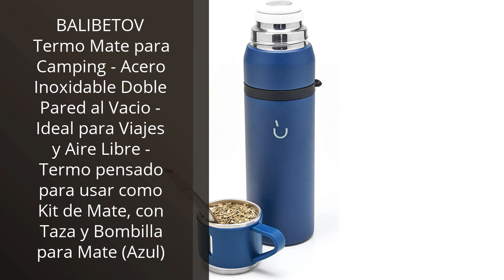【Termo para mate】Los 5 mejores termos para mate: ¡Descubre el mejor para ti! ?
✋  Aquí están los 5 mejores termos para mate: ¡descubre el mejor para ti! disponibles en el mercado.

??? ENLACES DE COMPRA TERMO PARA MATE ???

1) Stanley Classic Legendary Bottle Hammertone Green - Se Mantiene Caliente o Frío 24/32 Horas - Botella Termica de Acero Inoxidable - Termo Cafe Sin BPA - Apto para Lavavajillas

2) Stanley Classic Legendary Botella Termica 0.47L / 16OZ Nightfall – Termo Cafe - Cantimplora Acero Inoxidable - Sin BPA - Mantiene Frío o Calor 15 Horas - Apto Para Lavavajillas

3) BALIBETOV Termo Mate de Acero Inoxidable para Viajes, Oficina, Aire Libre I Termo con Pico Matero (1 litro) (Plateado Pico Matero, 1 L)

4) BALIBETOV Termo Mate para Camping - Acero Inoxidable Doble Pared al Vacio - Ideal para Viajes y Aire Libre - Termo pensado para usar como Kit de Mate, con Taza y Bombilla para Mate (Azul)

5) THERMOS Termo King de acero inoxidable, negro de 1,2 l, termo con vaso para beber 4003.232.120, apto para lavavajillas, se mantiene caliente 24 horas frío durante 24 horas, sin BPA

00:00 - Intro
00:05 - 1) Stanley Classic Legendary Bottle Hammertone Green - Se...
00:40 - 2) Stanley Classic Legendary Botella Termica 0.47L / 16OZ...
01:16 - 3) BALIBETOV Termo Mate de Acero Inoxidable para Viajes,...
01:50 - 4) BALIBETOV Termo Mate para Camping - Acero Inoxidable...
02:20 - 5) THERMOS Termo King de acero inoxidable, negro de...
02:55 - Outro